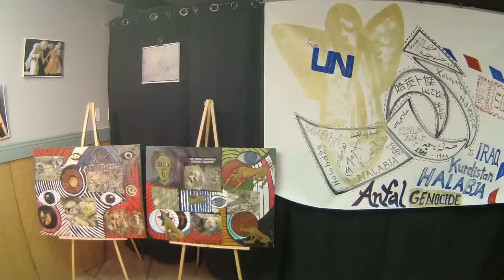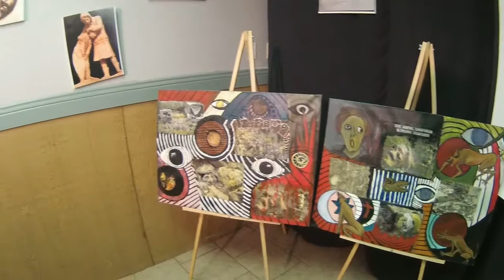پێگەی کوردیی ڕۆشنبیریی ئۆتاوا (هۆرەی بەهارو سوتماکی نێرگز)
Helebcha event held in March 10 2019.